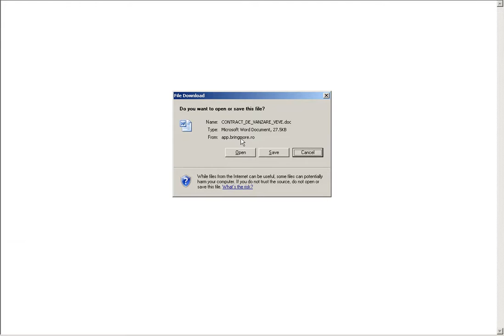Arhivare electronica, Document management - Vizualizare documente